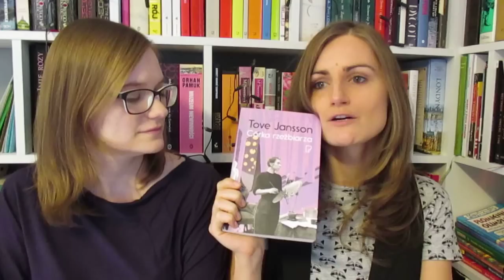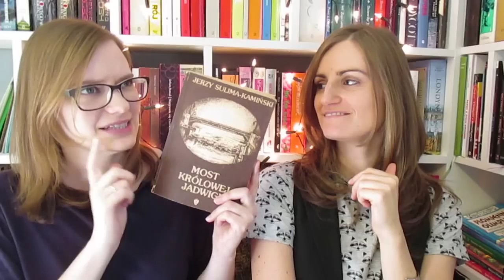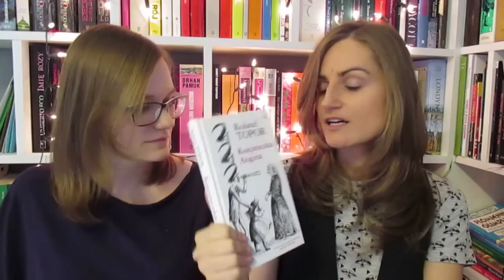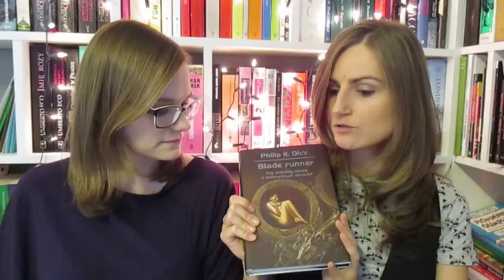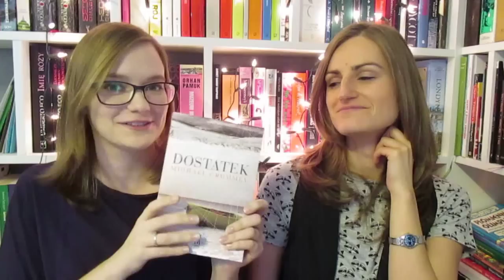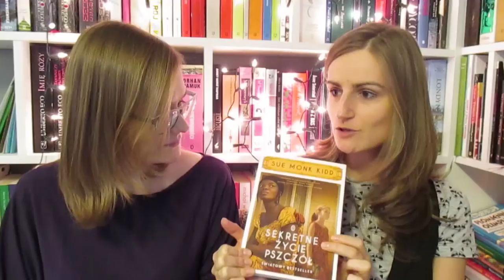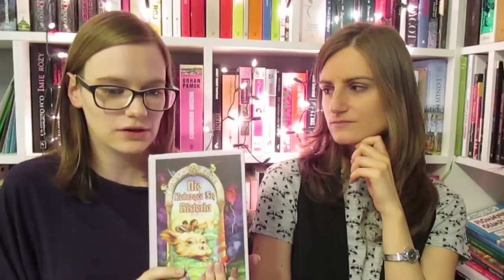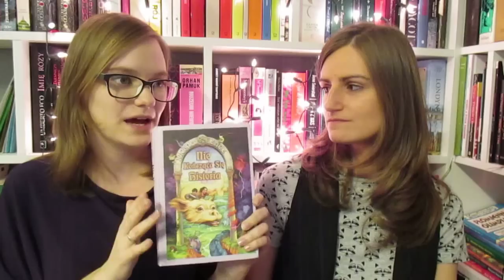Try a chapter book TAG, czyli skosztuj rozdziału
Zapraszamy do obejrzenia naszej realizacji tagu książkowego
# try a chapter